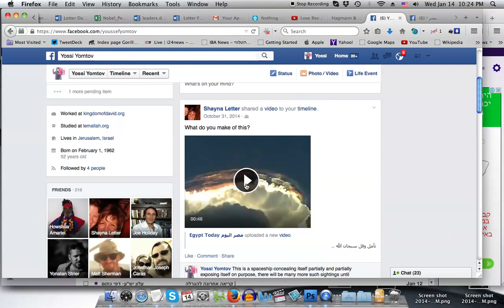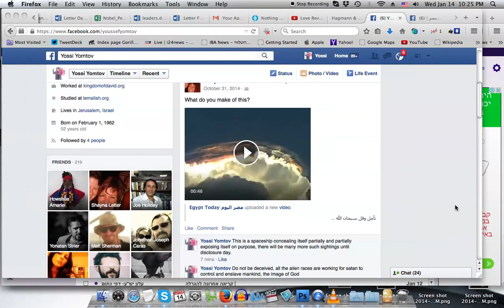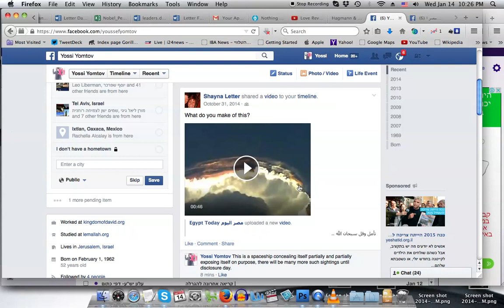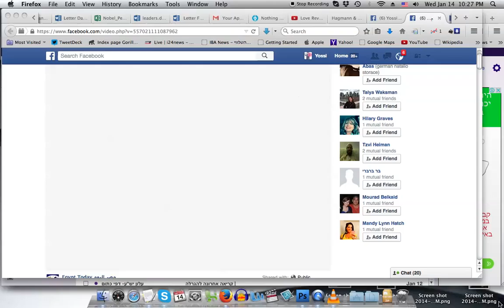Mothership Cloaks itself in cloud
A ufo mother-ship or a natural phenomenon?  This is typical cloaking method of spaceships, watch the trailer from Independence day movie and you will see a mother-ship there doing the exact same thing, emerging from a large round cloud Please prayerfully consider supporting this work to bring hope to the world.

thanks to a comment by a viewer it turns out this video clip is from 2010,  here is a link:  LPFreelancer1971
3 hours ago

Love Revolution is the name of the Global Revolution that is coming from Jerusalem by The Kingdom of David. The name Love Revolution is chosen for several reasons. Love is the most powerful force in the universe and global revolution is what is required for any hope of real change.

The Kingdom of David and The Upwards Movement Presents
A Global Love Revolution coming from Jerusalem